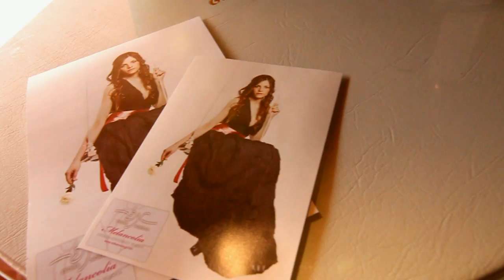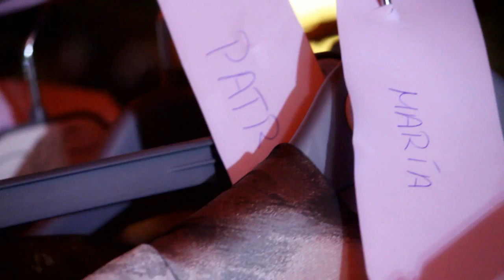Desfile Cibeles otoño-invierno 2011